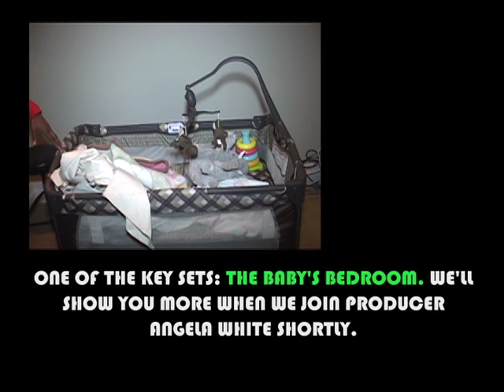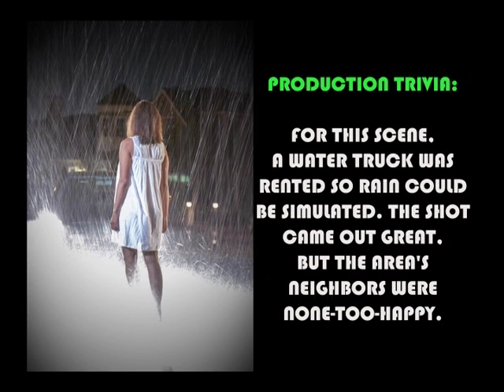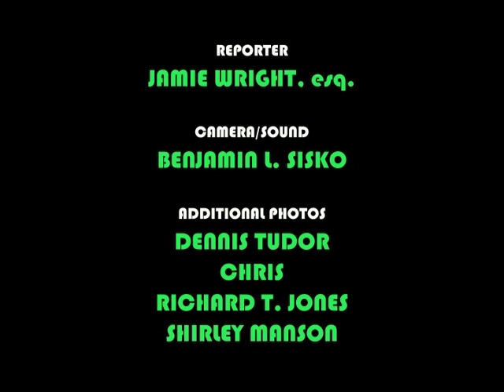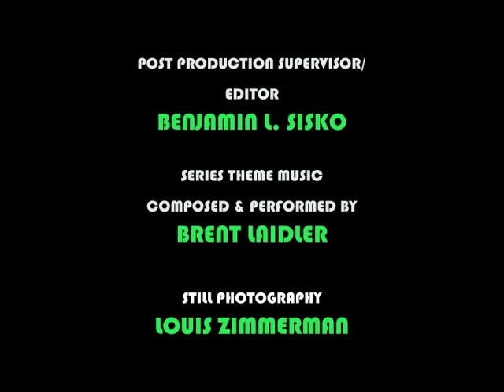NWLA INTERVIEWS FILMMAKER PAUL D. HANNAH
Filmmaker Paul D, Hannah sits down with NWLA's Jamie Wright to talk about hos new film and life in the industry.